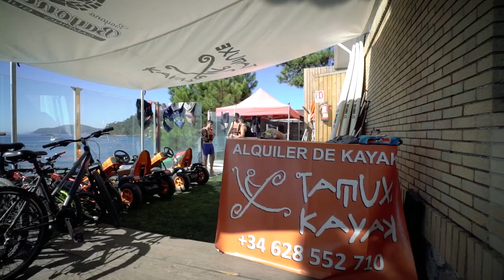Bayona Playa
Situated in one of the most extraordinary paradises of the Gallegan coastline, Camping Bayona Playa offers modern and first-class facilities for a fantastic holiday.
Completely surrounded by the beach which means you can practice watersports including kayaking, paddleboarding and snorkelling in the high season with the help
of the school.